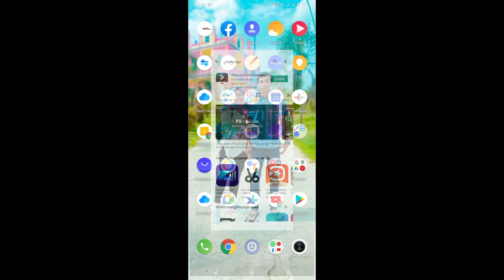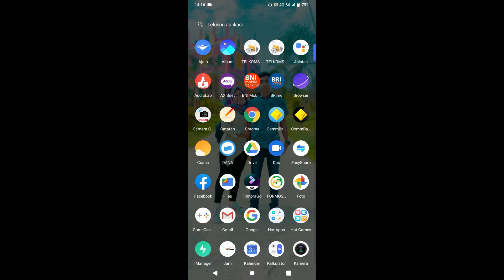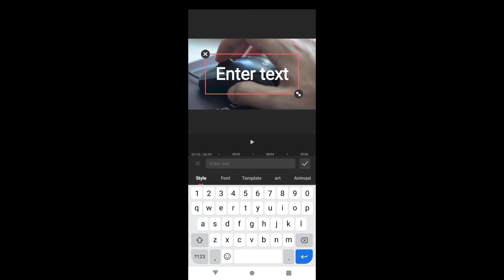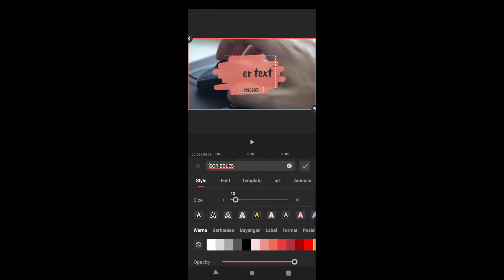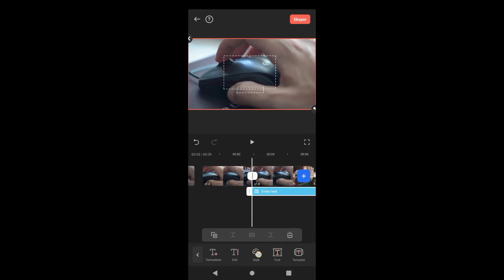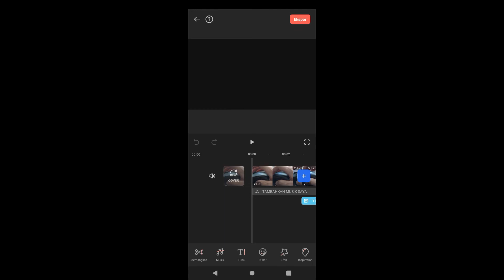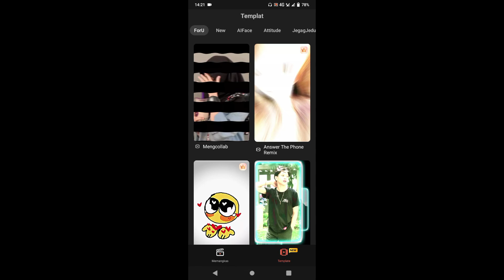Aplikasi Edit Video Android - Youtubers Pro Juga Menggunakan Ini : FilmoraGo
Ingin edit video di hp ?, ini saya rekomendasikan aplikasi edit video android yang sangat bagus. Youtubers pro juga banyak menggunakan ini lho !!.

Sebagai youtuber, pengetahuan dasar tentang edit video sangatlah penting, namun pengetahuan saja tidaklah cukup. Anda harus memahami juga aplikasi yang bagus untuk edit video.

Disini saya fokuskan membahas aplikasi edit video android yang layak anda coba jika anda tidak memiliki laptop atau pc.

Aplikasi ini sangat mudah digunakan, bahkan untuk pemula sekalipun.

Semoga dengan adanya video ini, dapat membantu anda yang selama ini kesulitan atau bahkan belum mengetahui tentang aplikasi edit video di anroid ini.

Filmorago ini adalah aplikasi filmora versi android nya, karena ada juga beberapa pertanyaan kepada saya tentang aplikasi filmora untuk android.